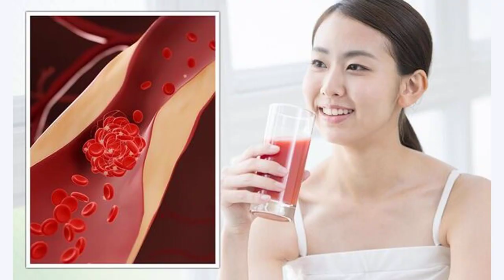Having ousted Kevin McCarthy House Republicans are hitting trouble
WASHINGTON (AP) - Stalemated over a new House speaker, the Republican majority is scheduled to convene behind closed doors to launch internal party voting but lawmakers warn it could take hours, if not days, to unite behind a nominee after Kevin McCarthy's ouster.

The two leading contenders Wednesday for the gavel, Majority Leader Steve Scalise and Judiciary Committee Chairman Jim Jordan, appear to be splitting the vote among their Republican colleagues. They outlined their visions at a lengthy candidate forum ahead of the private balloting.

McCarthy, meanwhile, who had openly positioned himself to reclaim the job he just lost, told his colleagues not to nominate him this time. Instead, at Tuesday's late evening candidate forum, he read a poem from Mother Teresa and delivered a unity prayer.

"I don´t know how the hell you get to 218," Rep. Troy Nehls, R-Texas, said afterward, referring to the majority vote typically needed to seize the gavel. "It could be a long week."

House Republicans took the majority aspiring to operate as a team, and run government more like a business, but have drifted far from that goal. Just 10 months in power, the historic ouster of their House speaker - a first in the U.S. - and prolonged infighting has brought the House to a standstill at a time of crisis at home and abroad.

Now, as House Republicans push ahead toward snap elections Wednesday aimed at finding a new nominee for speaker, the hard-right coalition of lawmakers that ousted McCarthy has shown what an oversized role a few lawmakers can have in choosing the successor.

Rep. Jim Jordan, R-Ohio, chairman of the House Judiciary Committee is followed by reporters as he leaves a meeting at the Capitol in Washington, Tuesday, Oct. 10, 2023. House business and most congressional action has come to a standstill after Rep. Kevin McCarthy, R-Calif., was ousted as speaker by conservatives in his own party. (AP Photo/Jose Luis Magana)

"I am not thrilled with either choice right now," said Rep. Ken Buck, a Colorado Republican who voted to oust McCarthy.

Both Scalise and Jordan are working furiously to shore up support. Both are easily winning over dozens of supporters and could win a majority of the 221 Republicans.

But it's unclear if either Scalise or Jordan can amass the votes that would be needed from almost all Republicans to overcome opposition from Democrats during a floor vote in the narrowly split House. Usually, the majority needed would be 218 votes in the 435-seat House, but there are currently two vacancies, dropping the threshold to 217.

Many Republicans want to prevent the spectacle of a messy House floor fight like the grueling January brawl when McCarthy became speaker.

"People are not comfortable going to the floor with a simple majority and then having C-SPAN and the rest of the world watch as we have this fight," said Rep. Kat Cammack, R-Fla. "We want to have this family fight behind closed doors."

Some have proposed a rules change that Rep. Patrick McHenry, R-N.C., the interim speaker pro tempore, is considering to ensure a majority vote during closed balloting Wednesday before the nominee is presented for a full floor vote.

McCarthy himself appeared to agree with a consensus approach. "They shouldn´t come out of there until they decide that they have enough votes for whoever they bring to the floor," McCarthy said.

But short of a rules change, Republican lawmakers would be expected to agree to a majority-wins process - whichever candidate wins the internal private vote would be given the full backing of the Republicans on the House floor.

It´s no guarantee - with trust low among House Republicans and tensions high, those normal protocols could be challenged. Both Scalise and Jordan indicated they would support the eventual nominee, lawmakers said. But many lawmakers remained undecided.

While both are conservatives from the right flank, neither Scalise nor Jordan is the heir apparent to McCarthy.

Scalise as the second-ranking Republican would be next in line for the gavel and is seen as a hero among colleagues for having survived severe injuries from a mass shooting during a congressional baseball practice in 2017. Now battling blood cancer, the Louisianan is not a clear lock.

"We´re going to go get this done," Scalise said as he exited the candidate forum. "The House is going to get back to work."

Jordan is a high-profile political firebrand known for his close alliance with Donald Trump, particularly when the then-president was working to overturn the results of the 2020 election, leading to the Jan. 6, 2021, attack on the Capitol. Trump has backed Jordan's bid for the gavel.

Scalise and Jordan presented similar views at the forum about cutting spending and securing the southern border with Mexico, top Republican priorities.

Several lawmakers, including Rep. Matt Gaetz, R-Fla., who engineered McCarthy's ouster said they